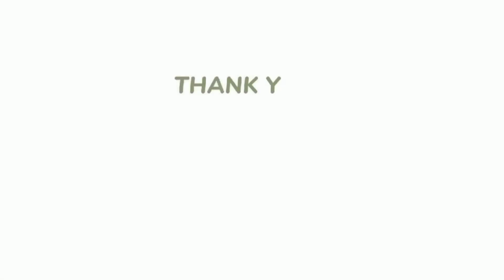STOK LAUK UNTUK MENYAMBUT RAMADHAN || bagusnya di masak apa yah?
Assalamualaikum..

Haiii semuanya apa kabar?
Insha allah sehat selalu yah☺️

Hari ini saya mau prepare stok lauk yang baru di beli dipasar tadi

*AYAM
*SAPI
*CUMI
*IKAN KEMBUNG
*IKAN LELE

Happy watchinh😘